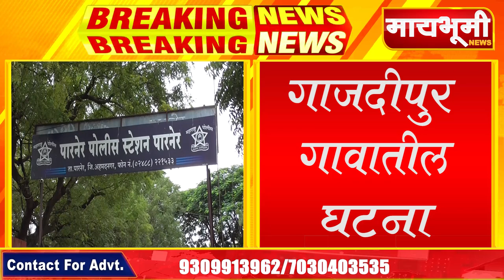गाजदीपूर । 16 वर्षीय अल्पवयीन मुलीचा विनयभंग maybhuminews parner crime